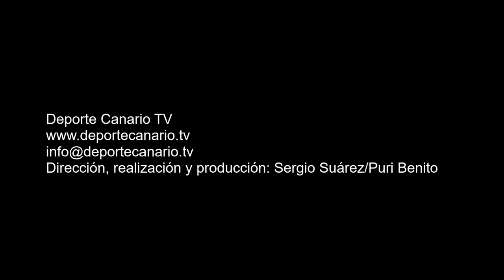Gol de Erik, jugador del CD Vallinámar 4 3 2016 2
Gol de Erik (2º), jugador del CD Vallinámar, minuto 41 (primera parte) 2-3. Partido de fútbol CD Vallinámar-UD Teror. Regional Preferente Las Palmas. Temporada 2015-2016. Jornada 25. 4/3/2016. Campo de Fútbol Municipal Pedro Miranda. Valle de Jinámar. Telde. Resultado final: 3-3.